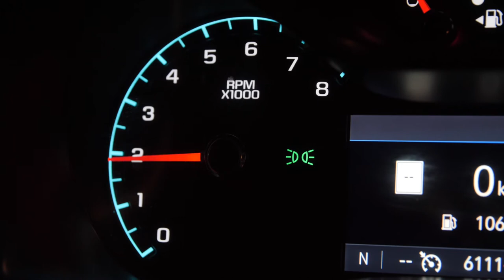GM Chevrolet Commercial The Colorado ZR2 Bison